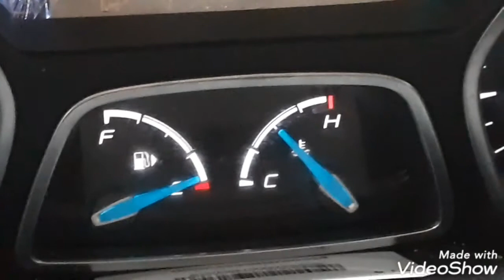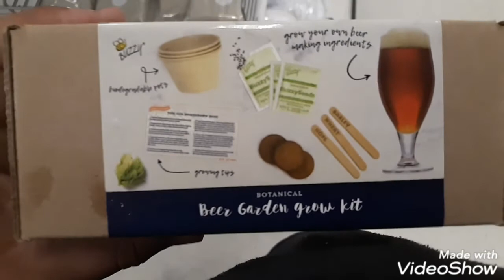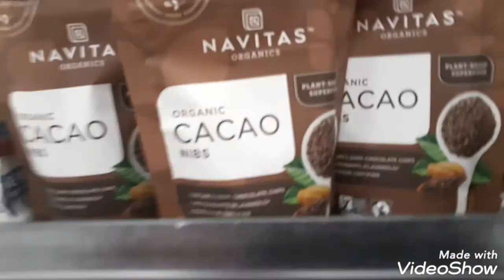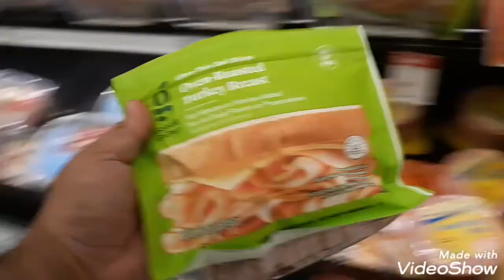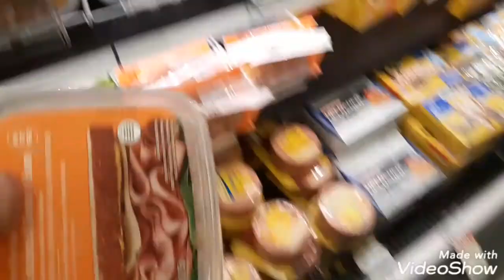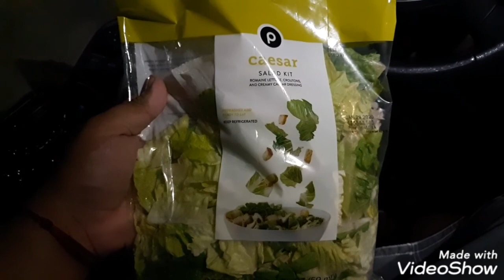A SEAGULL BITES A DUCK ON THE FOOT